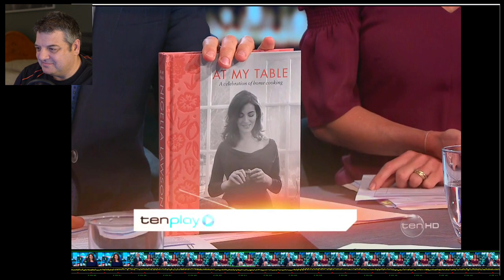Nigella Lawson Denies She Slips Innuendos In During Her Cooking Shows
Nigella Lawson was questioned by Hamish McDonald, a gay Australian journalist whether the way she speaks during her cooking shows contains innuendos and double entendre

Footage courtesy of the Project Network 10 Australia and used under fair dealing provisions of commentary allowed in Copyright Law